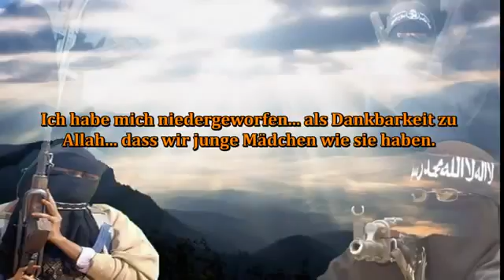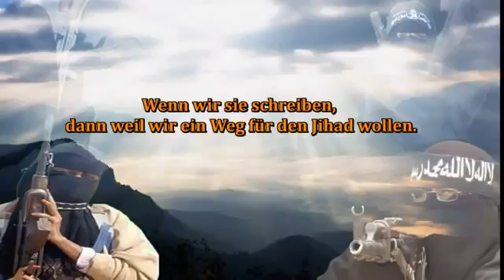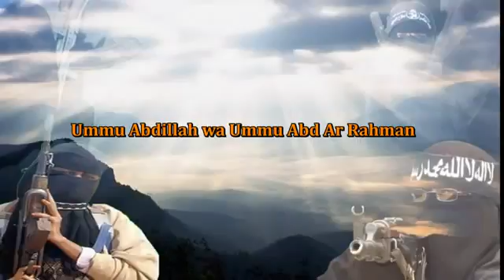Shaykh Khaled Ar Rashid Frauen mit der Seele von MÃ¤nnern